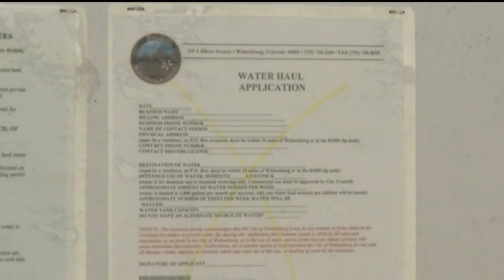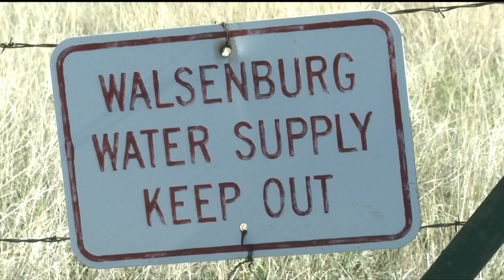Well water disappearing in Southern Colorado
Access to fresh water in parts of Southern Colorado is becoming more scarce. "Their wells are going dry," said Joe Kancilia, who hauls water for people in Huerfano County, Colorado. Rivers, streams and reservoirs are also low. Some living in rural areas fear it will not be long before they have no near-by access to water.